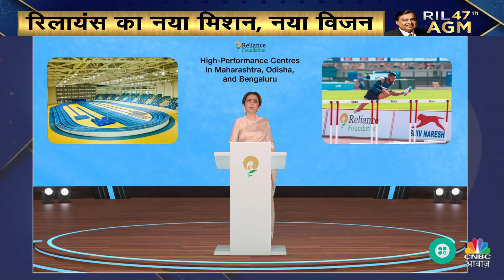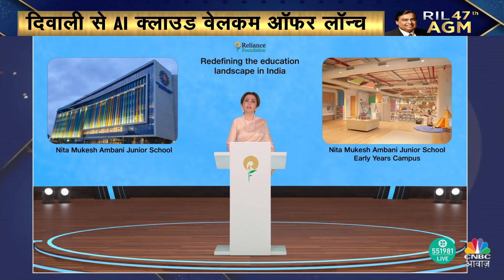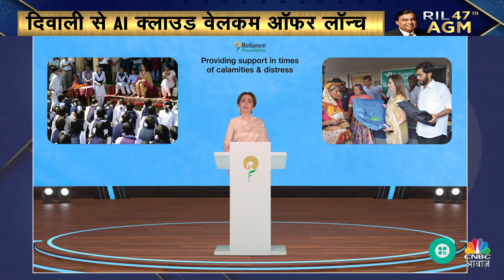RIL 47th AGM 2024: 'करीब 25 करोड़ स्कूली बच्चों की मदद करेंगे'- Nita Ambani | Reliance Industries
RILAGM and RelianceforALL.

n18oc_business